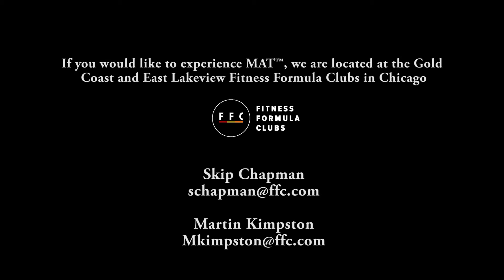BETTER - FASTER - STRONGER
Skip Chapman, Muscle Activation Techniques